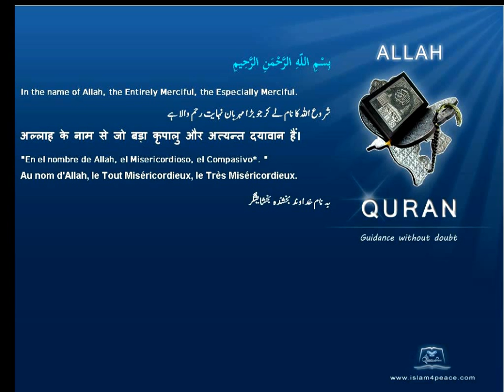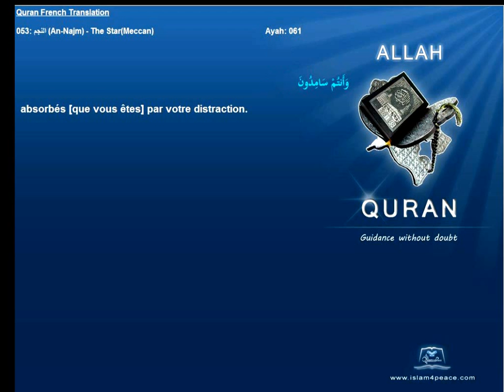Quran French Only Translation 053 النجم An Najm The StarMeccanIslam4peace com